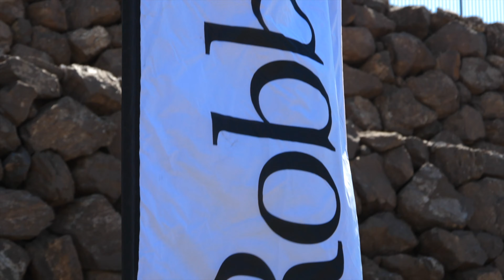Helicopters and Luxury Off-Market SUV's | Robb Report Dream Machines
Luxury Off-Market SUVs, Helicopters, Planes, and some of the priciest real estate in Las Vegas. An absolute one of a kind high-energy experience.